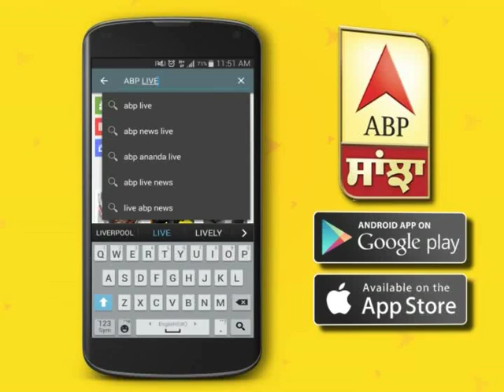Navraj Hans & Keeya Khanna talk about 'Punjabiyan Da King'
ਕਿਉਂ ਹੈ ਫਿਲਮ 'ਪੰਜਾਬੀਆਂ ਦਾ ਕਿੰਗ' ਖਾਸ, ਜਾਣੋ ਨਵਰਾਜ ਹੰਸ ਤੋਂ